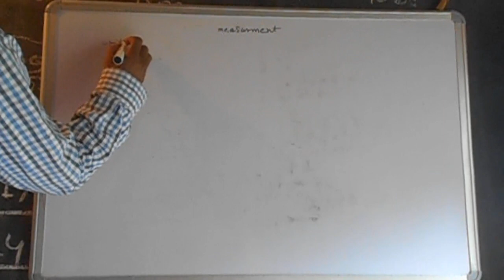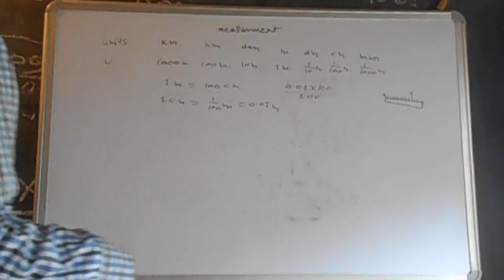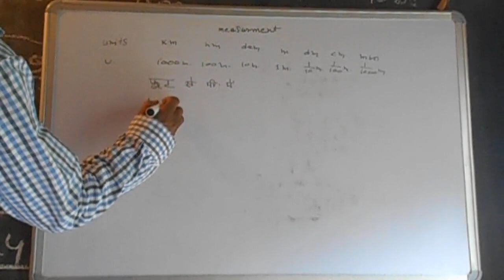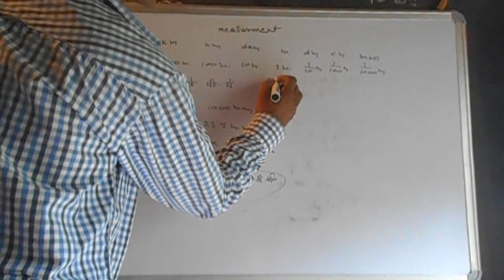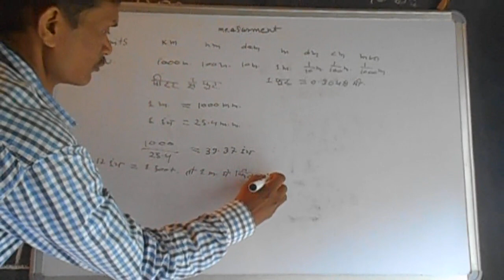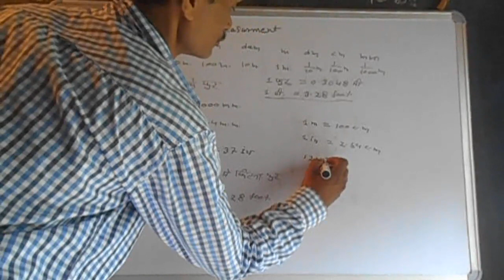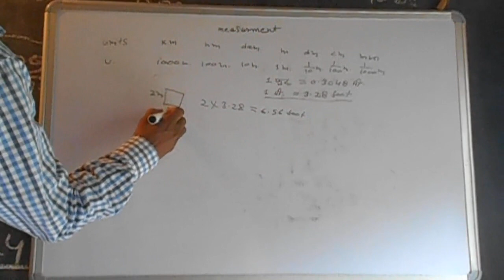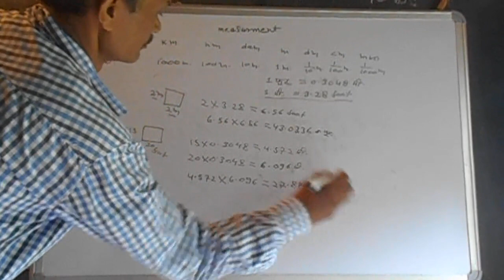meter to feet conversion मीटर से फूट में बदलना1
प्रतिस्थापन समाकलन